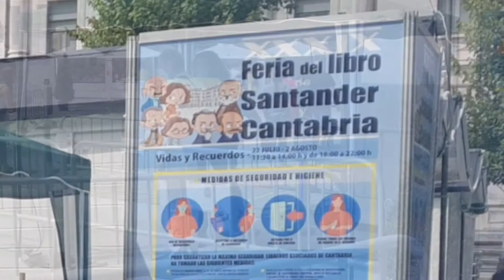39 Feria del Libro de Santander y Cantabria (1)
Hasta el día 2 de agosto abre sus puertas la 39 Feria del Libro de Santander y Cantabria en Santander, a orillas de la bahía